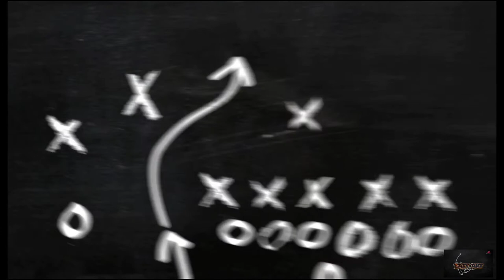Easy Beautiful Drawing For Beginners | Drawing with Pencil sketch .@Artarena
Drawing for Beginners
Pencil and Charcoal Sketch for Beginners.

 Love, Art, Pencil sketch, Romantic Art, Charcoal Sketch, Charcoal, beginners, how to draw,